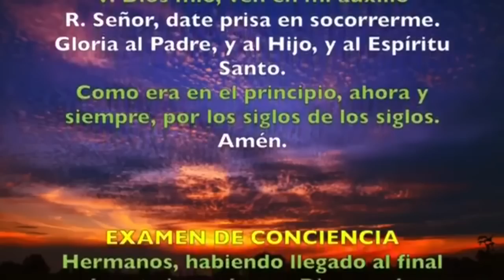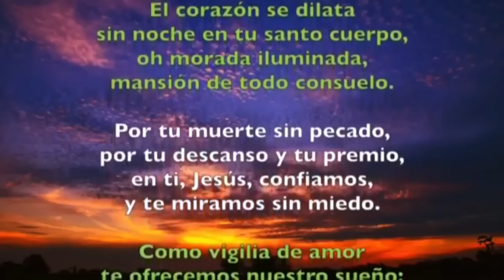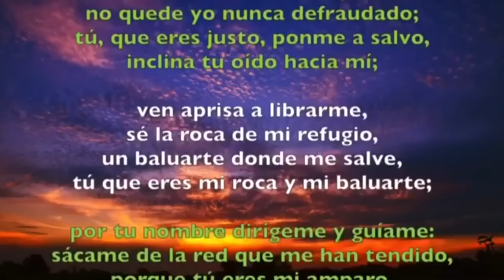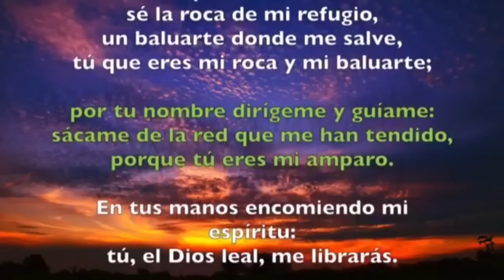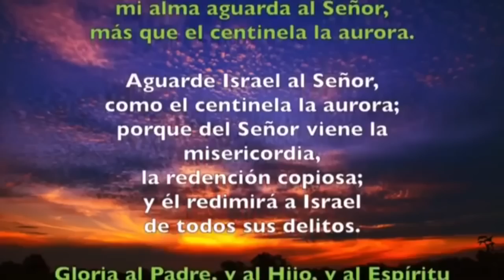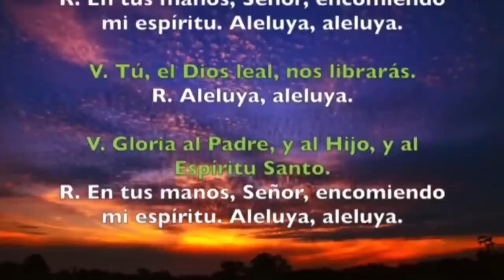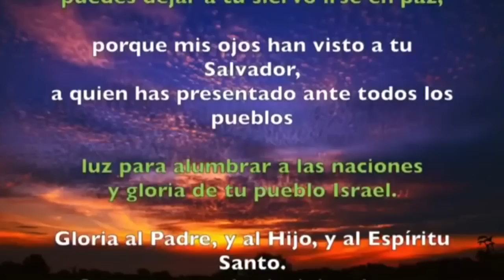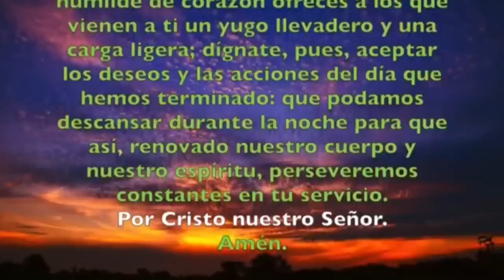Oración de la noche (Completas), MIÉRCOLES 17 DE MAYO 2023 | Miércoles VI semana de Pascua| P. Sam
Oración de la tarde (Vísperas) MIÉRCOLES 17 DE MAYO 2023 | Miércoles VI semana de Pascua | Padre Sam